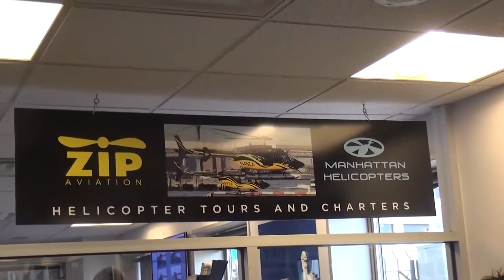12 25 14 9 POTY ZIP